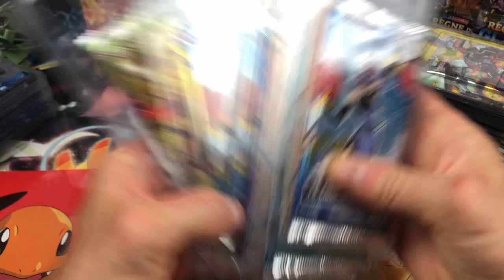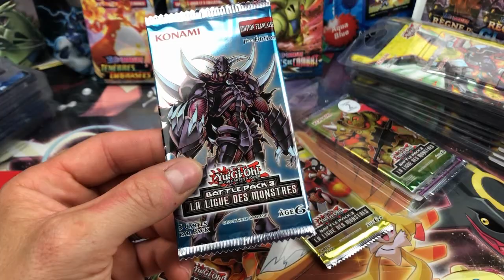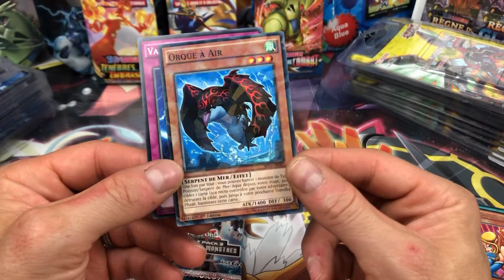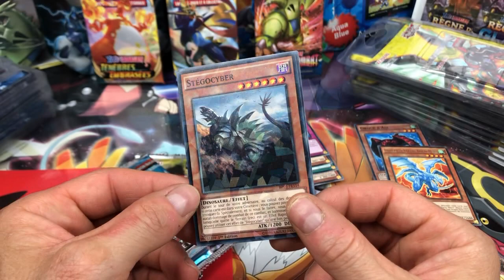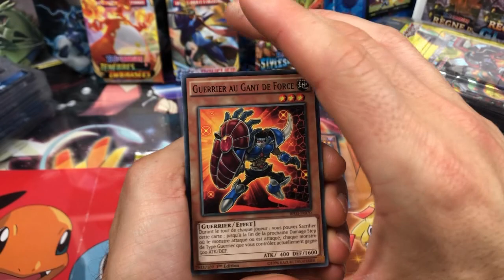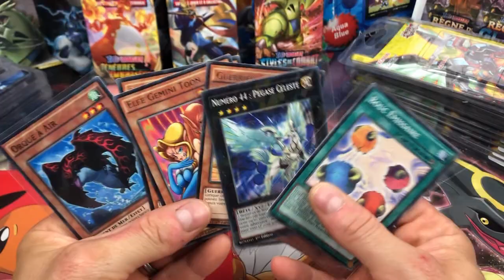Ouverture 2 Duopacks Battle Pack 3 la Ligue des Monstres 4 Boosters Yu-Gi-Oh!